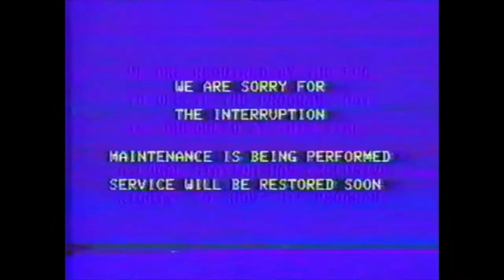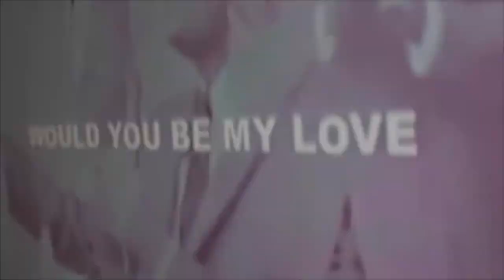SCIROCCO - LOVE, MONEY & LIES (PUMA BLUE REMIX)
-LOVE, MONEY & LIES- (PUMA BLUE REMIX)